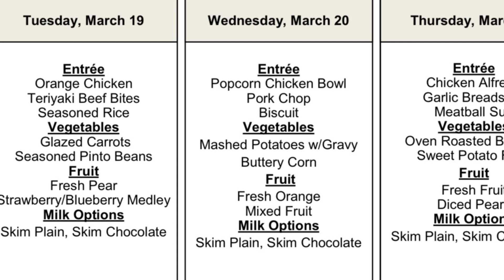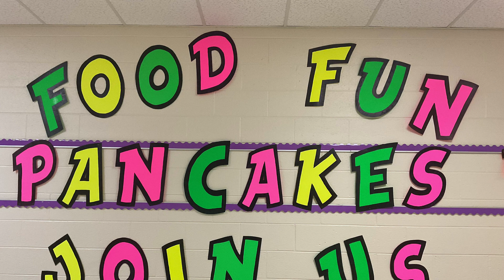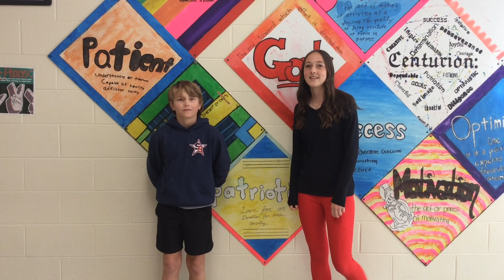News- March 20, 2024